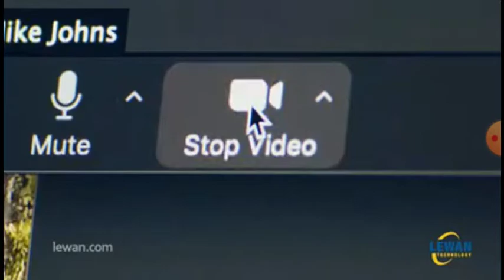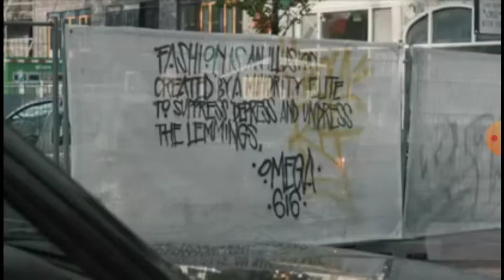Rocky Mountain PBS Program Break (September 21, 2020 11:00 PM)